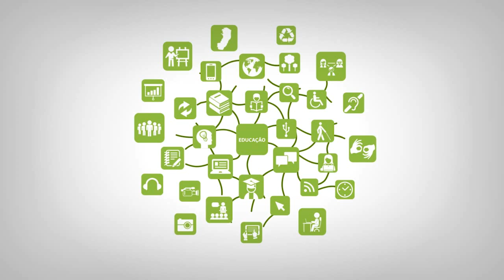Apresentação - Coordenador do Curso UNIAFRO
Professor: Aldieris Braz Amorim Caprini